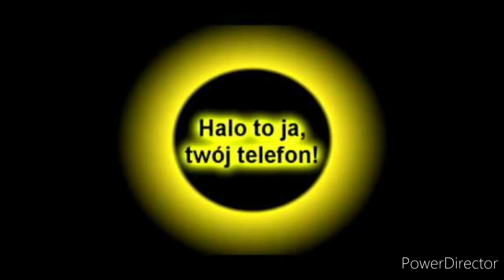Halo to ja twój telefon – naturalny głos